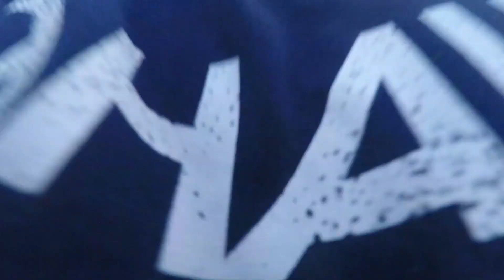pull ups / chin ups / leukatreeni